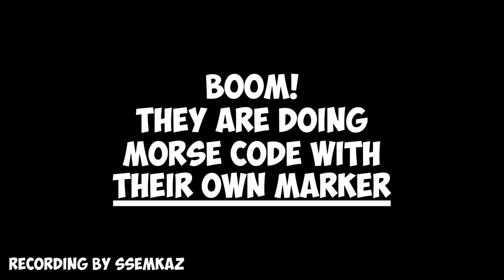The Squeaky Wheel gone crazy once again | 25th September 2023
Everything happened at 25th September 2023.
Бурка37
Hope you will enjoy! 😉